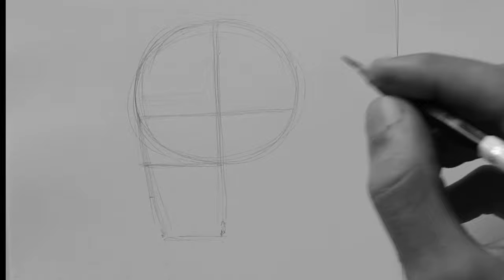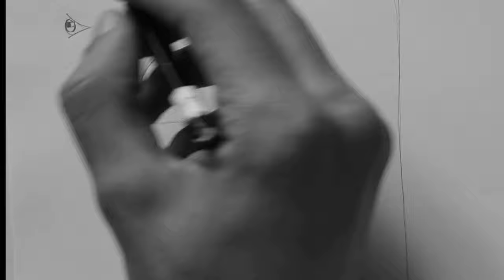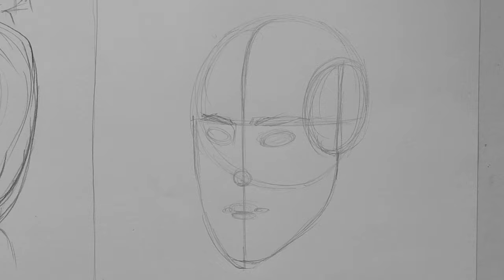How to Draw a Face- Profile & 3/4 Head -როგორ დავხატოთ ადამიანის სახე პროფილში და 1/3-ში ეტაპობრივად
material - pencil koh-i-noor toison (B).(4B) -ქოჰინორის ფანქარი (B).(4B)

how great thou art,  how great thou art lyrics, how great thou art chords, what is liberal arts, how to do nail art, what is pop art, how great thou art carrie underwood,
what is visual arts, what is abstract art, what is fine arts, how to make youtube channel art, what is contemporary art

what is contemporary art
what are the characteristics of contemporary art
contemporary art prints
contemporary art
what are contemporary artists
contemporary artist in the philippines
abstract art
pop art
how to sell art online
painting art
modern art
fine arts
contemporary artwork
abstract painting
digital art
art gallery
cheap contemporary artwork
art for sale
what contemporary artist are you
art online
school of visual arts visual arts visual arts and design visual performing arts art visual key visual arts contemporary visual arts visual arts education
visual arts drawing visual arts sculpture 3d visual art visual artist visual fine arts fine art america performing art art forms fine art artists
visual arts museum visual arts painting how to do nail art to do nail art.com nail arts what are the things needed for nail art can you do your own nail art how do you do easy nail art
nail art nail what do nail artists hate why do nail artists wear masks how do you do nail transfers to make nail art.com disines
how to do simple toenail art designs for beginners step by step
what is art deco
what is art deco style
what is an art deco ring
what is art deco jewelry
what is art deco jewellery
what is art deco furniture
what is art deco architecture
what is art deco style jewelry
what is art deco design
what is an art deco house
what is art decor
art deco what is it
art decor
cheap art decor
discount wall art decor
cheap art decor ideas
affordable wall art decor
discount art decor
discount metal art decor
a decorative art
modern style art
how to draw 3d pencil art
how to draw 3d artwork
how to draw 3d pictures
how to draw a fashion figure
how to make 3d butterfly wall art
how do you draw a rose step by step
how to draw 3d paintings on wall
3d drawing for kids
how to make 3d paper art sculptures
how to make 3d art on paper step by step
3d drawing tutorial
how to make 3d paper artwork
how to make 3d art on paper with pencil
how to make simple 3d art on paper
tips on how to make a 3d paper art
what is 3d drawing

modern art
postmodern art
modern artwork
contemporary art
what is contemporary art by terry smith
postmodern art definition
cheap modern artwork
what is contemporary art eflux
a modern artist
5 filipino modern artist
e flux journal what is contemporary art pdf
buy modern artwork
contemporary artwork
does modern artex contain asbestos
buy modern artwork online
budget modern artifact deck
list of postmodern art movements
banksy postmodern artworks
postmodern art era timeline

pet store
pet
pet care
pet shop
pet stores
pet grooming
pet food
pet shops
pet beds
pet supplies
cat carrier
pet accessories
online pet store
pet supplies online
fish tank
dog food
feliway
pet products
pet food online
pet products online